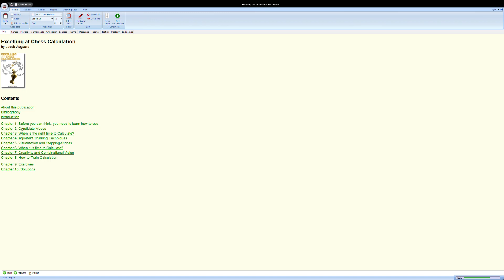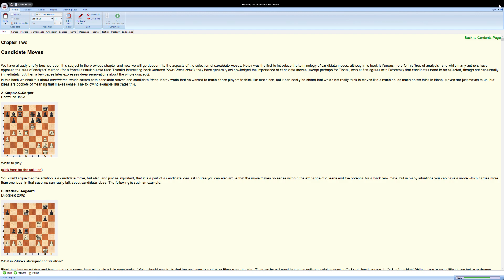Excelling at Calculation 304 Games